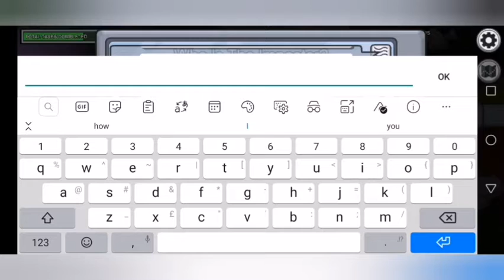Among Us but everyone is dumb(no IQ)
Hi Guys today I played among us but everyone was dumb if you enjoyed this video remember to subscribe to join the family if you haven't already also you might even see yourself in one of my videos.